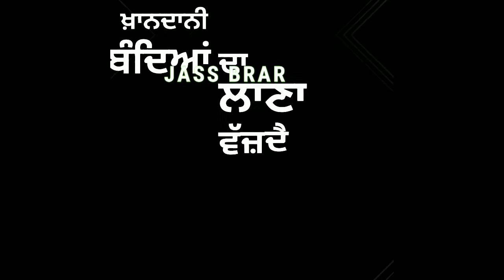Khandani Bande ! Amar Sehmbi ! New Punjabi WhatsApp Status Video 2021 ! Latest New Punjabi Song 2021